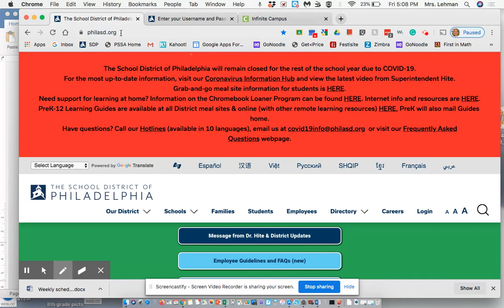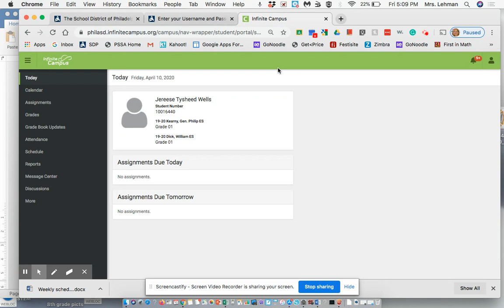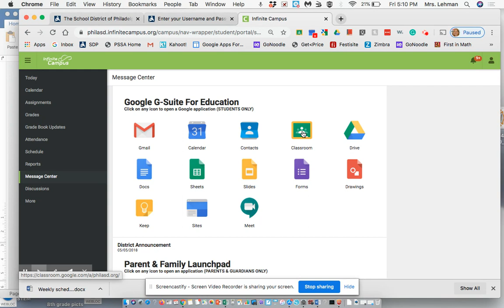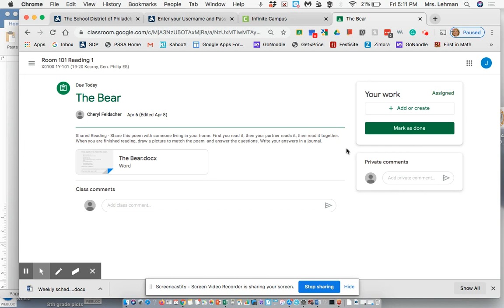SDP Login for Google Classroom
This is how students can log into Google Classroom from their district launchpad.